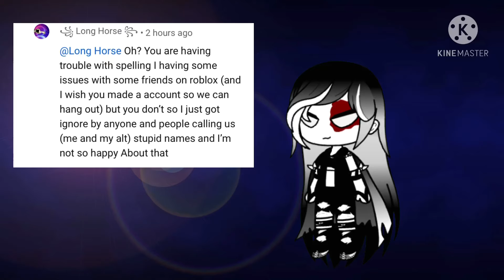Don’t be mean to my sister for else I will show you some karma with my ruler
Okay I’m acting so overprotective of my sister